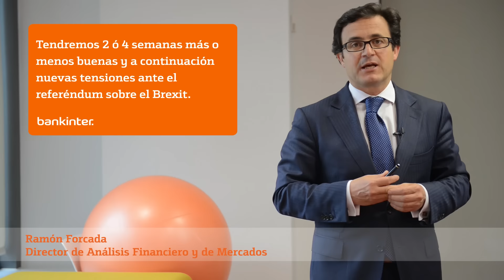¿Qué pasará la próxima semana en los mercados? (25-29 de abril)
¿Qué pasará la próxima semana en los mercados?
Ramón Forcada, director de análisis de Bankinter, nos explica las claves que moverán los mercados la próxima semana.